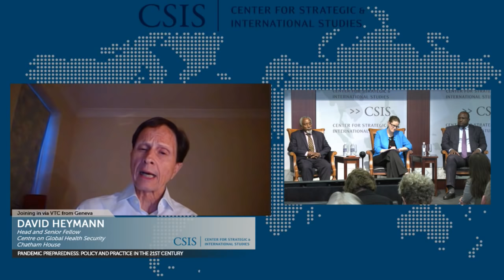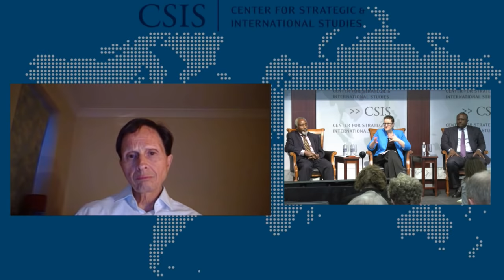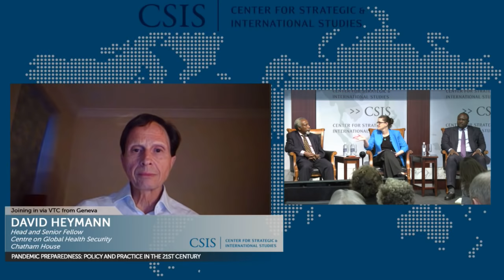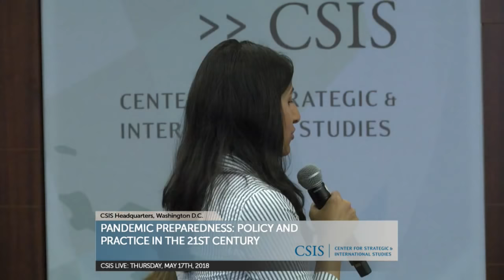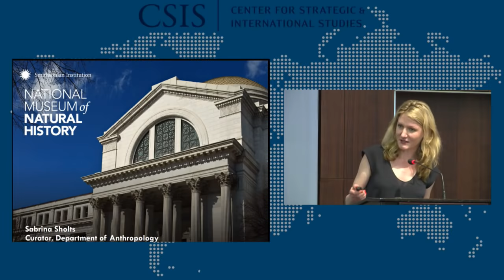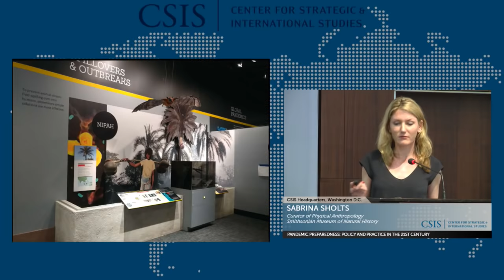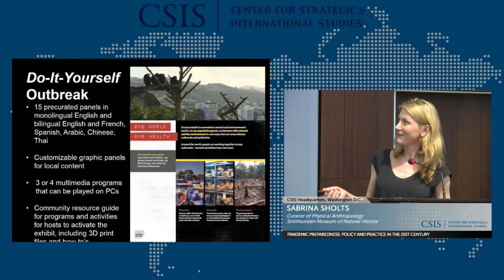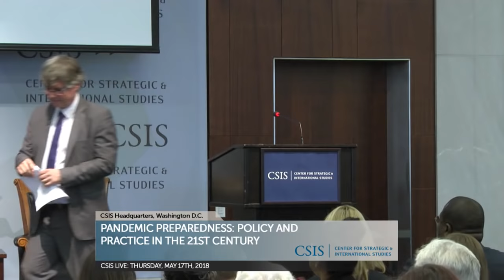Pandemic Preparedness: Policy and Practice in the 21st Century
The CSIS Global Health Policy Center is hosting a symposium on the current state of pandemic preparedness policy and practice. This event will examine how U.S. and international policies aim to reduce the risk of a 21st century equivalent of the Influenza of 1918, while also addressing how these policies translate into practice in high-risk countries through collaboration between animal and human health professionals and institutions.

The symposium will take place on the eve of the opening of the Smithsonian’s National Museum of Natural History’s new exhibition, “Outbreak: Epidemics in a Connected World”. The event is part of the newly launched CSIS Commission on Strengthening America’s Health Security.

This event was made possible through generous support from DAI, Fondation Mérieux, and the USAID Preparedness & Response project.